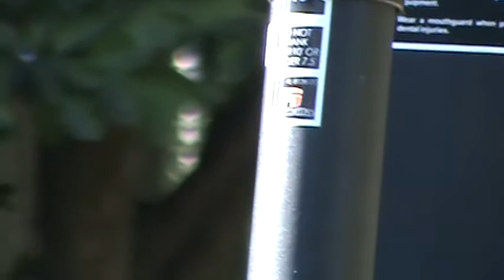Zach makes 3 epic shots!!!